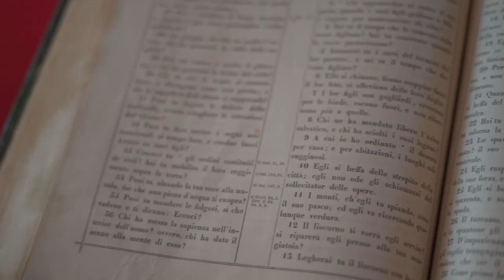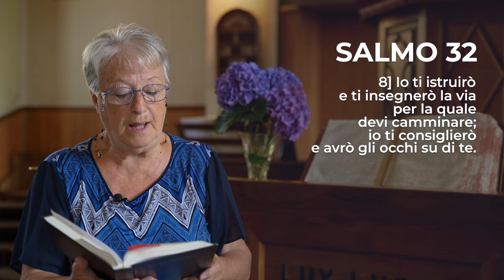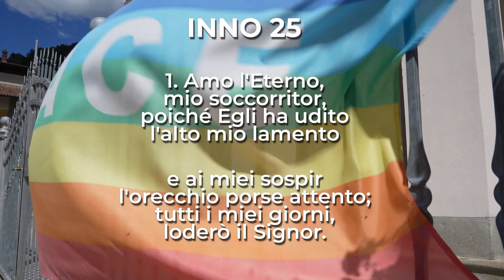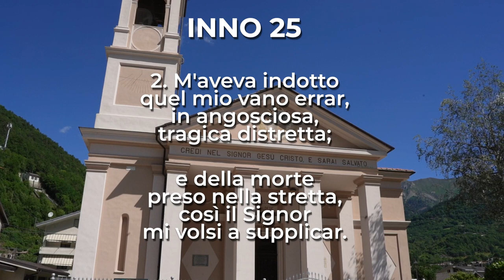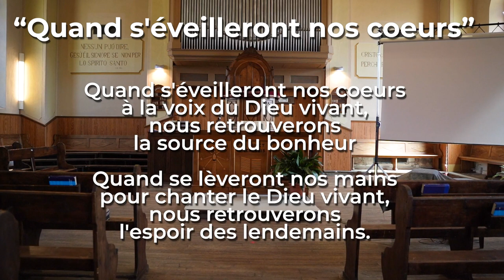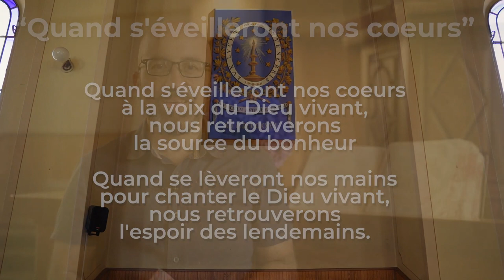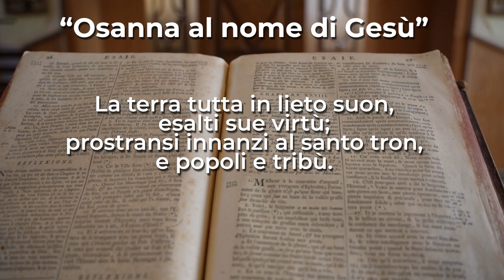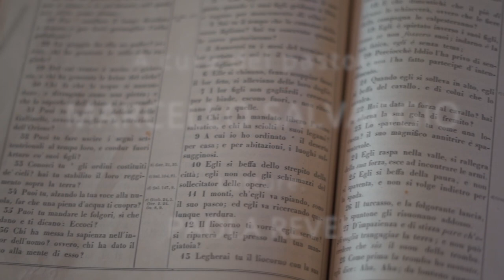Ezechiele 18, 1-4 21-24 30-32 | Culto Evangelico Valdese - 3 Luglio 2022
𝗖𝘂𝗹𝘁𝗼 𝗘𝘃𝗮𝗻𝗴𝗲𝗹𝗶𝗰𝗼 𝗩𝗮𝗹𝗱𝗲𝘀𝗲 di Domenica 𝟯 𝗟𝘂𝗴𝗹𝗶𝗼 2022, a cura di 𝗠𝗮𝗿𝗰𝗲𝗹𝗹𝗼 𝗦𝗮𝗹𝘃𝗮𝗴𝗴𝗶𝗼, pastore della 𝗖𝗵𝗶𝗲𝘀𝗮 𝗩𝗮𝗹𝗱𝗲𝘀𝗲 𝗱𝗶 𝗣𝗼𝗺𝗮𝗿𝗲𝘁𝘁𝗼

Il testo della predicazione è 𝗘𝘇𝗲𝗰𝗵𝗶𝗲𝗹𝗲 𝟭𝟴, 𝟭-𝟰  𝟮𝟭-𝟮𝟰  𝟯𝟬-𝟯𝟮.